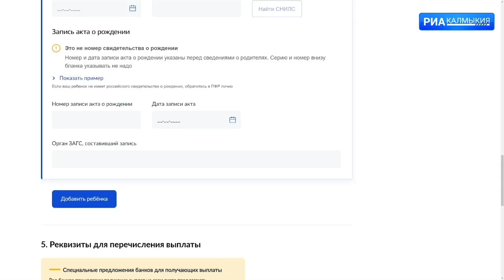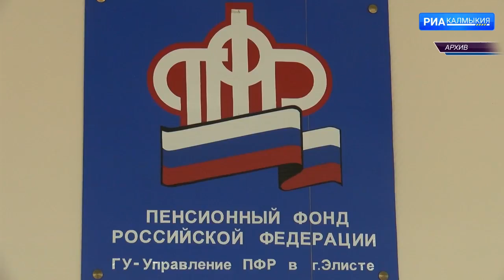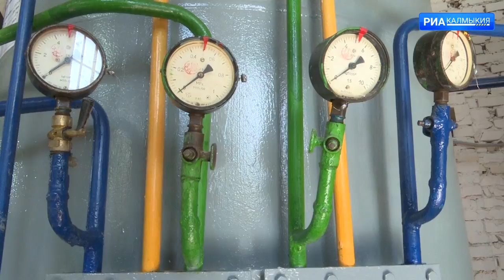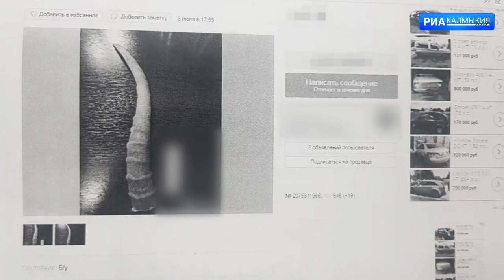ДЕНЬ РЕСПУБЛИКИ 29 07 2021 ВЕЧЕРНИЙ ВЫПУСК